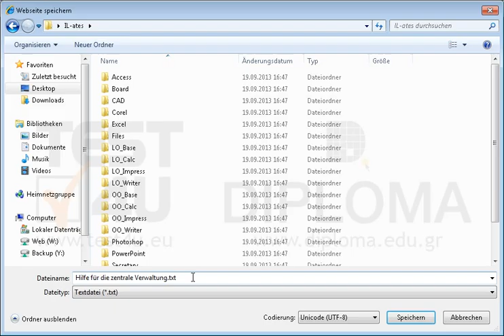Speichern Sie die aktuelle Webseite im Ordner IL-ates, der sich auf dem Desktop befindet, als...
Speichern Sie die aktuelle Webseite im Ordner IL-ates, der sich auf dem Desktop befindet, als Textdatei unter dem Namen text.txtMöchten Sie mehr. Laden Sie das TEST4U demo herunter